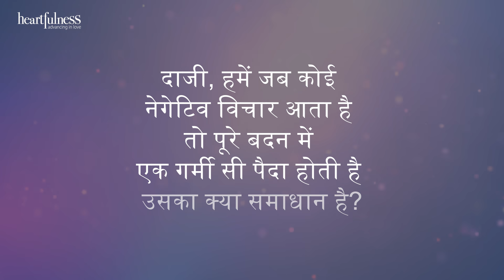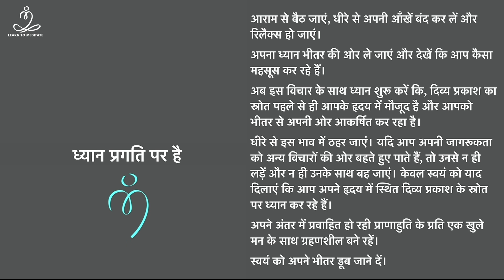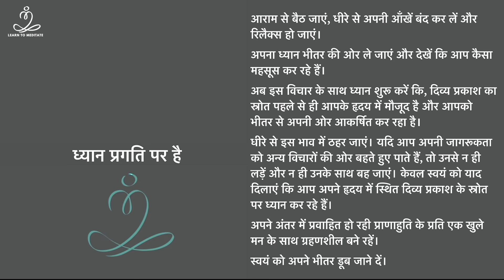सतत् स्मरण की स्थिति कैसे प्राप्त करें? | मन में बुरे विचार आए, क्या करें?| Negative Thought | Daaji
बेस्ट सेलर पुस्तक ""द हार्टफुलनेस वे"" (हिन्दी) की जानकारी के लिए :
The Heartfulness Way – an Amazon bestseller: